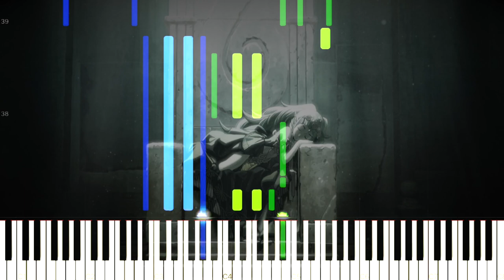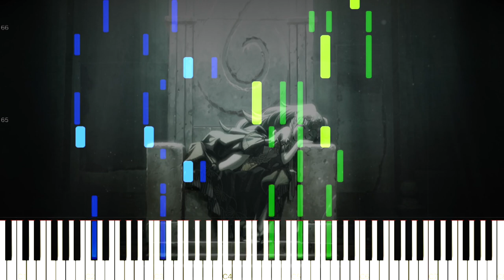The Edge of Dawn (Main Theme) - Fire Emblem: Three Houses OST (Piano Tutorial)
Here is my piano cover of the The Edge of Dawn (Main Theme/Sound Selection) from the upcoming Fire Emblem game, Three Houses! This is based on the orchestral version.

❤ Many thanks to MiguelDP, Orimbux, Patrick Do, Blankowich, Ruben Barbeiro, Kyran Hainje, Kim Iseul, Jugger, Jerby jer, Agustin Francisco Garcia, Taldt, Daniel Carlos Sanchez, Bernardo Zevada, Chace Fowlie, Meir Revivo, New Beat Order, ZBD-D6z and Roan Upson for the support on Patreon!

\\ Information \\
♬ Title ▸ The Edge of Dawn (Main Theme)
♬ Artist ▸  Rei Kondoh, Masato Kouda
♬ Origin ▸ Fire Emblem: Three Houses

\\ Misc. \\